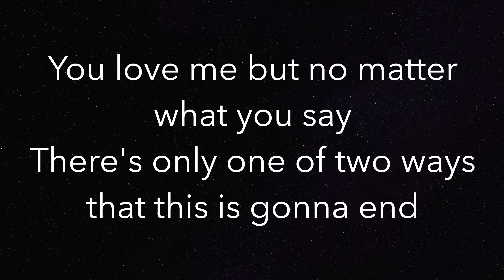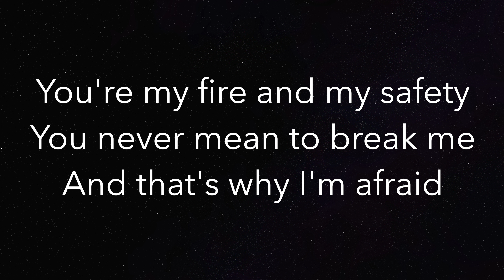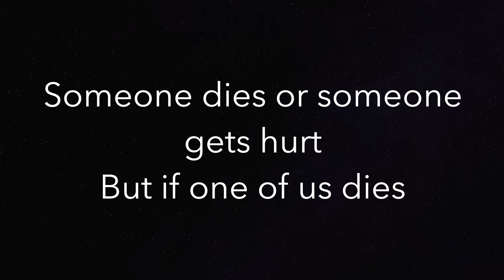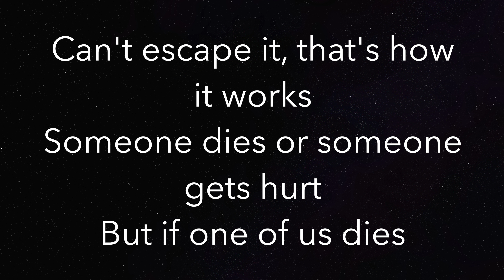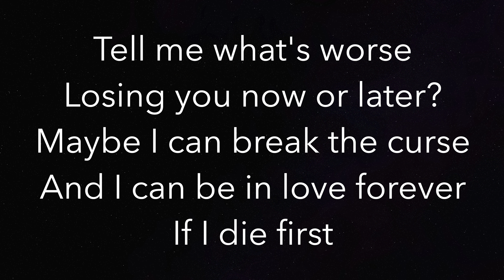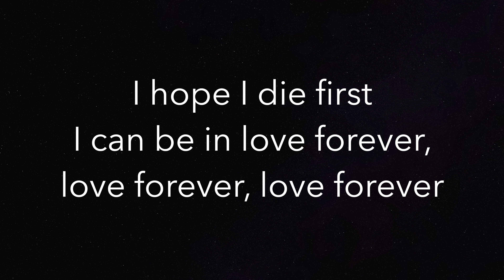Die First (HIGHER +3) - Nessa Barrett - Piano Karaoke Instrumental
Piano Karaoke Instrumental for “Die First” by Nessa Barrett (+3 Semitones Higher)